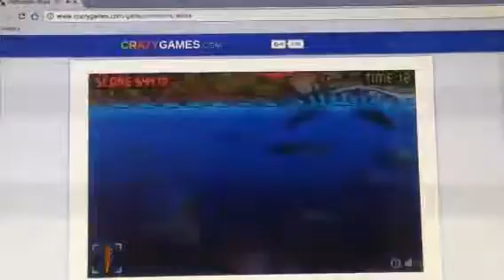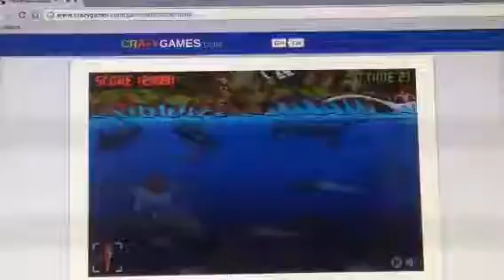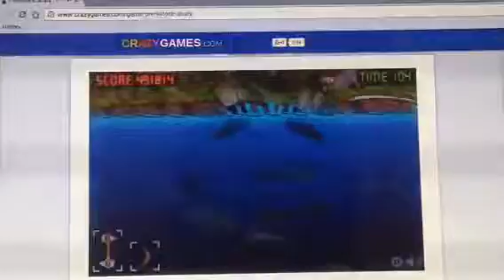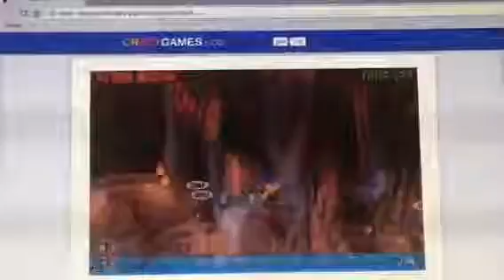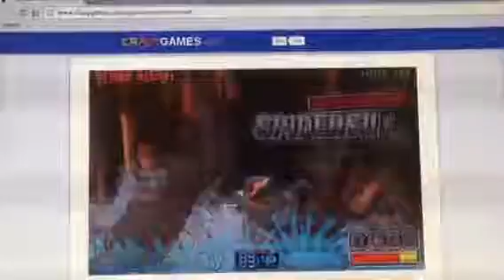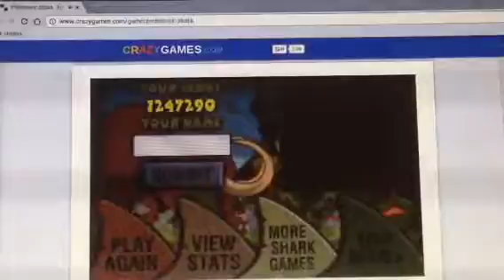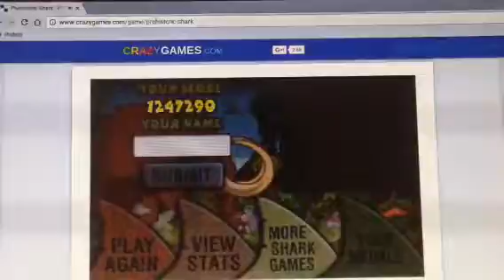NOT DA T-REXES!! | Prehistoric Shark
OH NO WHY THE T-REXES!! IT'S TOO MUCH

Special Thanks To Mausland Ent. For This Game

note: I'm using my managed Chromebook

note2: I feel bad for the Plant Eating Dinosaurs and a Mammoth

note3: how did the Hippopotamuses get on here (a Hippopotamus is not a Prehistoric Animal)

note4: the Baryonyx was actually the Suchominus who sounded like a T-Rex

Note5: the dinosaur model in the custom thumbnail has been taken from Primal Carnage Extinction game and gave credits to the Primal Carnage Team

Due to Youtube's community guidelines, no animals were harmed during the making of this video